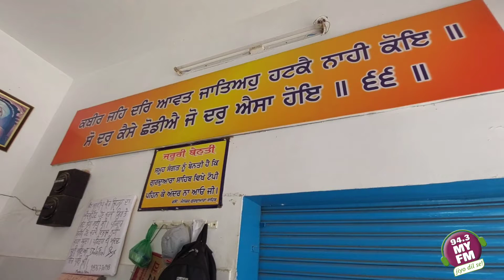Gurudwara Shaheed Baba Nihal Singh Ji | Talhan Sahib | Gaurav Maini | RJ Garry | MY FM